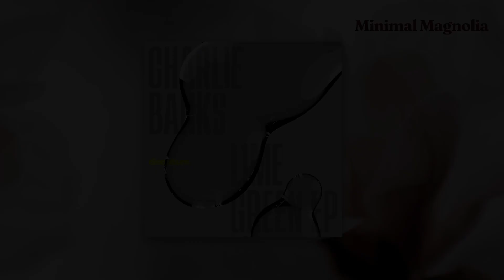Charlie Banks – Dweck's Dungeon [DISC001]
Charlie Banks – Lime Green EP
Label: Disculture
Format: Digital
Country: London, UK
Release Date: April 23, 2021
Genre: Electronic
Style: Minimal

Tracklist:
01. Lime Green
02. New Day
03. Dweck's Dungeon